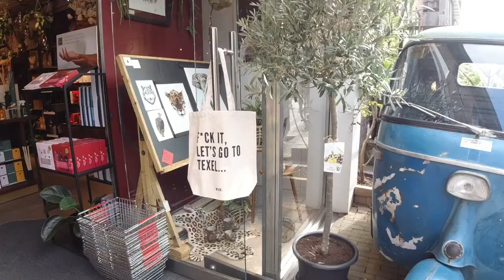The Island TEXEL in the Wadden Sea | visit the Netherlands | Sheep farm, Ecomare, and the Dunes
Welcome to the island of Texel in the Netherlands! It has a 30 km long sandy beach and much more to offer. We visited a few of the seven villages, the beautiful dunes and stopped at Ecomare. In Ecomare you can learn everything about the Wadden Sea, the North Sea, how the island of Texel came to be, and the 'Dunes of Texel' national park. Ecomare is a temporary home to harbor seals, porpoises and gray seals roam, which were found when injured and are here nursed back to health. Visitors can watch the daily feeding of the animals. You will see my heart I left with the lambs at the sheep farm though! Best. Day. Ever. Texel can be reached quickly with a twenty minute ferry ride from Den Helder. Enjoy!